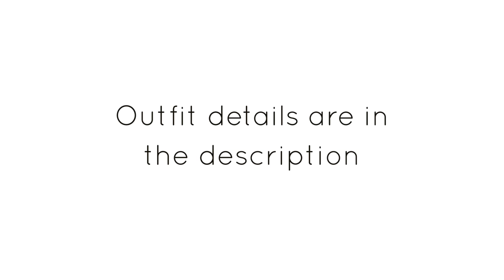STYLE LOOK BOOK: Neutrals & Blues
OPEN ME! My fashion look book featuring blues and neutrals. ENJOY

OUTFIT DETAILS:

(They are sold out of the blue colour, but have black left)
-- Bag and Shoes are thrifted
-- Larimar ring and Bracelet are from Etsy
-- Kyanite Necklace is From my Jewellery line (coming this fall)

-- Silver belt is from BEBE (Bought on clearance, sold out)
-- Sterling Silver cuff is by Claire Briffett
-- Sterling Silver Kyanite ring is by Shablool
-- Hat is by Goorin Brothers from UO a few years back, Heres something similar:

OUTFIT THREE:
-- Maxi dress is thrifted
-- Other bracelets are just handmade by me
-- Gold Belt is from BEBE (Bought on clearance, sold out)
-- Bold Statement Necklace is from XO Gallery

-- Peruvian Opal Sterling Silver ring (one of a kind)
-- Tibetan Quartz Sterling Necklace from Bali, Bought at Tucson Gemshow
--Aloha Gaia Bracelet
MAKEUP DETAILS:

MUSIC was produced by my talented brother Simon Nagel!  Follow him on Instagram @simoninthe310
You can purchase the song on iTunes!!